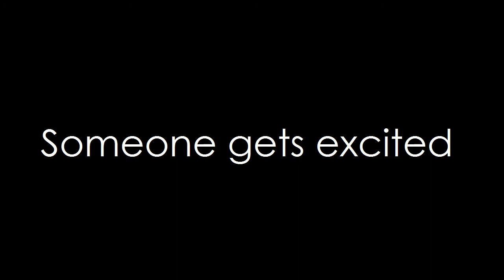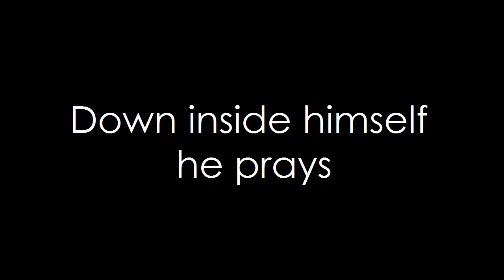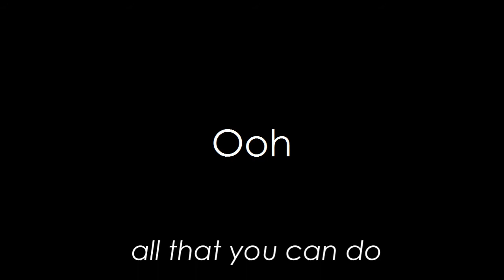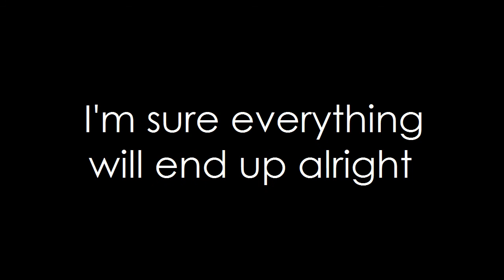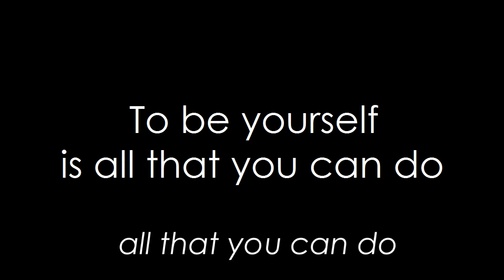Audioslave - Be Yourself (lyrics)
This song tho, such a great song, with such a GREAT message. I don't know a whole lot about Audioslave as a band, but I absolutely love love LOVE this song, and a few of their others. :) I of course, do not own it.